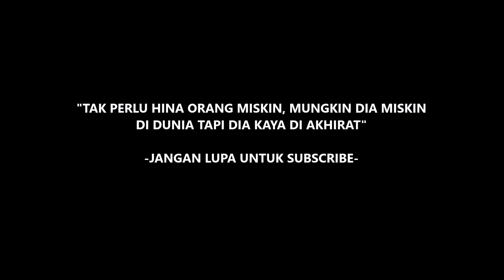Hinakah Seorang Miskin?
Biar miskin harta jangan miskin adab.
bak kata pepatah ,
Tidak perlu terlalu bersedih dalam urusan dunia,
kita sahaja bertamu sebentar disini.

Terima kasih yang support youtube ilham othman dari awal , saya amat menghargai korang semua . tq u alls i love uu